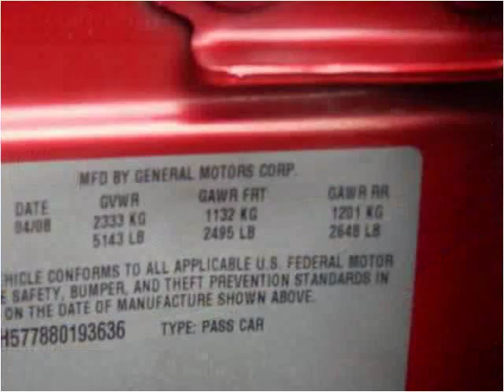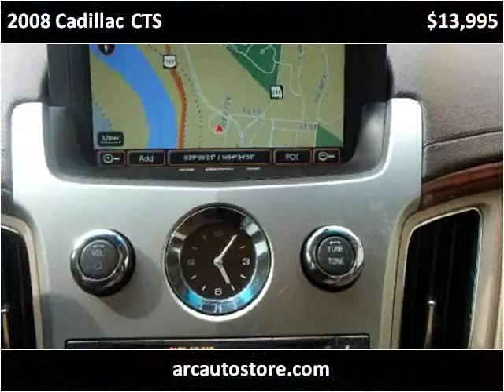2008 Cadillac CTS Used Cars North Kansas City MO